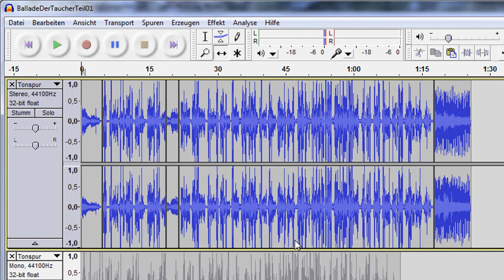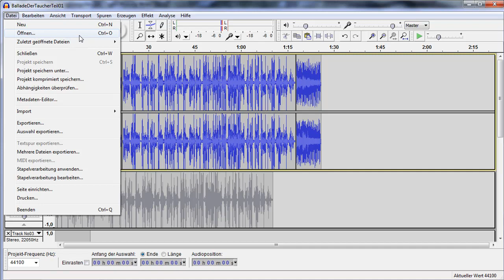4. Projekt speichern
Hier möchte ich ein paar einführende Tipps zu Audacity und das Erstellen von Podcasts geben. Lehrgang von Markus Oppitz;